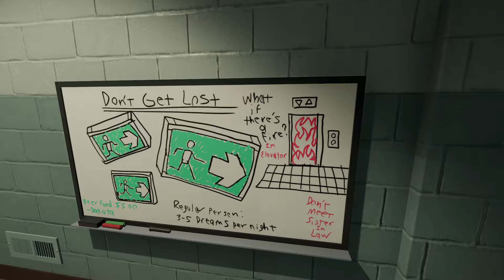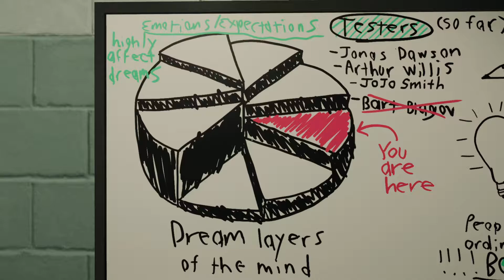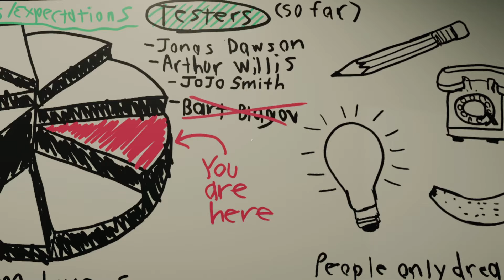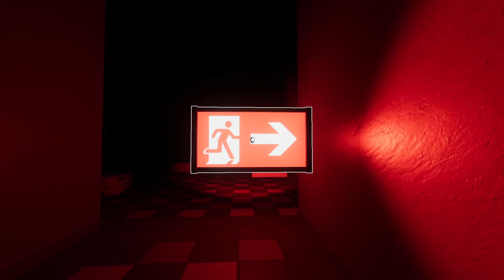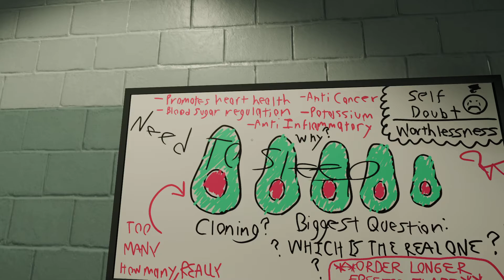Superliminal - Part 2 - In The Dark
Ouch, that last part took way longer than it needed to, at least it was at the end I suppose.

I used to have this channel as Zaziuma prior to 14/06/21, so you may see me use my old name in those videos. I'm a non-binary trans woman and pansexual